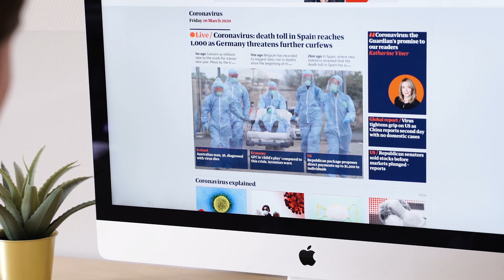Freedom Around Us - Short Film About "Travel" During 2021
This short film is about nature, big travel, plans and opportunity. The message is Travel and as its halts when Covid hits; people are sad and slow moving early on - and as time goes - nature begins to expand and so do people (painting, games, skating etc) even with a pendemic on the horizon.
"Nice, pleasing, beautiful and soothing."